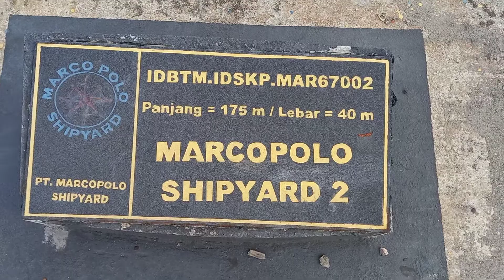baling baling kapal